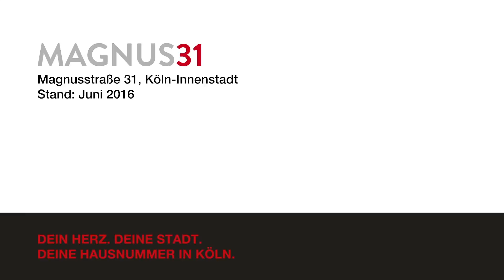Drohnenfilm Magnus 31 / Juni 2016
Das Parkhaus ist ein gelungenes Beispiel dafür, wie eine innovative und intelligente Umnutzung bestehender oftmals sperriger Großgebäude funktionieren kann. Der Koloss ist schon lange nicht mehr ausgelastet und Platz für die Planung neuen hochwertigen Wohnraums in den Innenstädten ist knapp. Nun entsteht hier ein zeitlos schönes Gebäude, das seinen Bewohnern Komfort, Privatheit und Sinnlichkeit bietet. Ein Teil des Parkhauses bleibt erhalten und wird komplett saniert. Das oberste Parkdeck ist nur reserviert für die Bewohner. Darauf aufgestockt entsteht ein neuer Wohnriegel mit 31 exklusiven Eigentumswohnungen – individuelle, großzügige und wertbeständige Wohnträume.